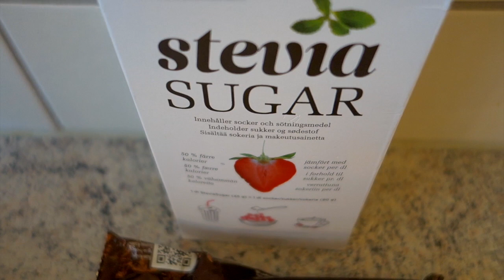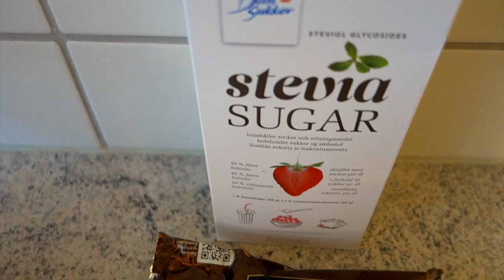Тарталетки без выпечки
Быстрые ягодные или фруктовые тарталетки не требуют высокого кулинарного мастерства, только старательность и подитывный настрой! Посмотри мое видео и ты убедишься в этом сам! Готовиться быстро, получаются вкусными, яркими, сочными и разнообразят наше меню на десерт! Перейди по ссылке и ты увидишь как это готовит профессионал Елена Борисенко.

- Ароматы от Диора/ Dior L´or, Dior Addict, Miss Dior

- Обзор аромата Chanel N5, * Review Chanel N5

- La vie set Belle L`Eclat

Обожающая парфюм, стиль в одежде и жизни!
Хобби по различным интересам, деликатная кухня, ручной арт, спорт и оздоровление, образование, саморазвитие. Делюсь на различные темы: расскажу и покажу Скандинавию и другие страны, где мне удается побывать, рецепты вкусной пищи, косметики, ухода, стиля, дизайна, быта.
В общем обо всем, что составляет наш ежедневный женский мир. Я в поисках самого лучшего :))

From Lora Life with love! Друзья! Жду Вас у себя на канале!
Делюсь на различные темы: расскажу и покажу Скандинавию и другие страны, рецепты вкусной пищи, косметика, уход, стиль, дизайн, быт. В общем обо всем, что составляет наш ежедневный мир. Я в поисках самого лучшего!
From Norway Lora Life with love!